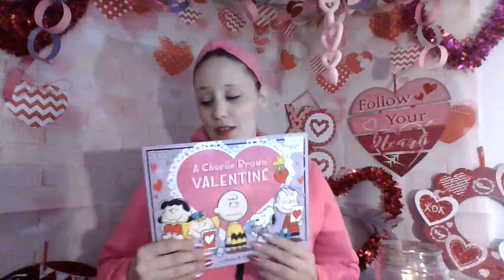A quick Announcement about this weeks Holiday Readings/ kid videos that are coming.